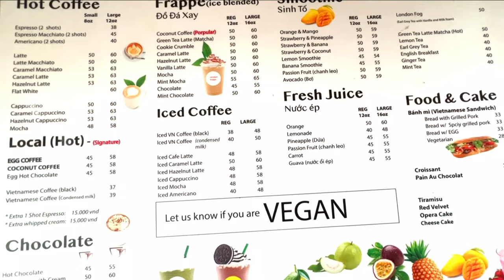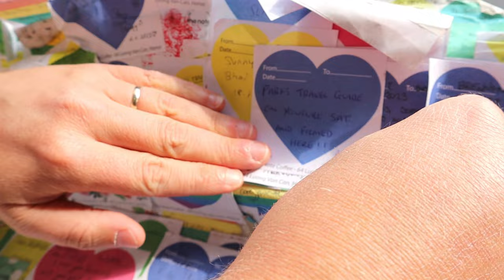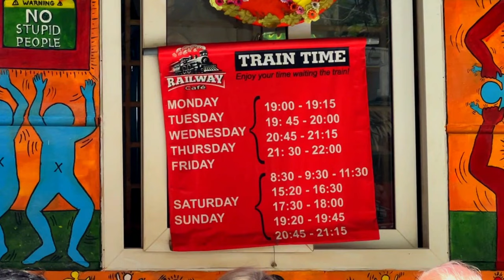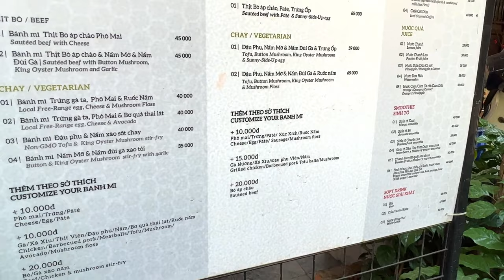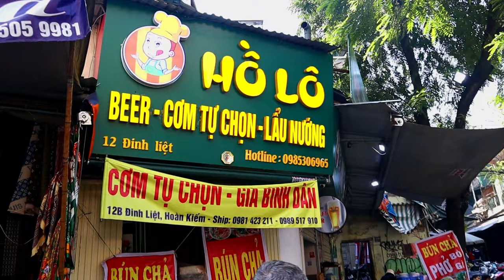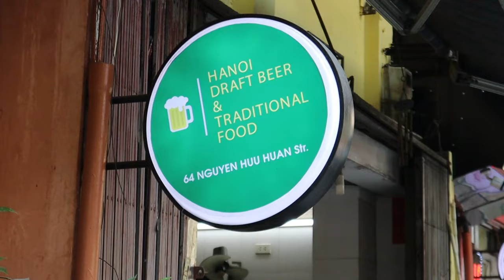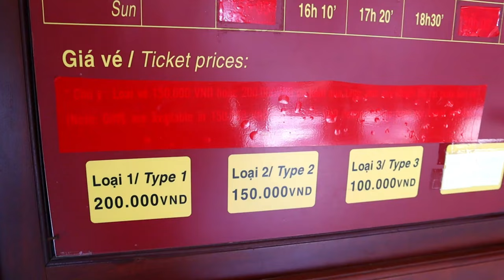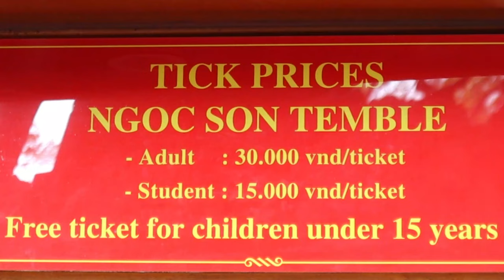Hanoi Vietnam Tourist Guide 2023 Including Prices 🇻🇳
We finally reach our next destination of Hanoi!

Are you planning a trip and are looking for a Hanoi Travel Guide as you are wondering what there is to do? What is happening with Train Street in Hanoi? Is it really the end as tourists knew it?

On this episode we take you around the city and show you things in the immediate area including places to eat Vietnamese street food like Banh Mi and tasty Bun Cha.

We sample the famous Bia Hoi which is the cheapest beer in the world that we have ever had and watch the ever popular water puppet show.

Instagram & Facebook - @parkstravelguide - Follow us for behind the scenes!

We genuinely spend precious days of our time filming and editing, along with a lot of money to produce these videos for you. Liking and Sharing our vlogs with your friends helps us so much, but if you feel you can do a little more then you can contribute to the channel on our PayPal page by visiting and we'll even give you a mention!

Wonder what we use when we travel or when we film?

Travel Bits
Mscien Travel Extension Lead (UK to Europe) - Our lifesaver!
Worldwide Cube Adapter
Unbreakable travel glasses

Filming Gear
Main camera - Canon M50
Smaller camera - DJI Pocket 2
Drone - DJI Mini SE
M50 Non Genuine Battery charger and spare batteries
Joby Gorilla Pod 1K
Rode Videomic Go
Deadcat Wind Cover
Andoer Camera Bag
Vjim Camera Light
Sandisk Extreme 128GB SDXC Card
WD My Passport SSD
Power Bank 20,000mah